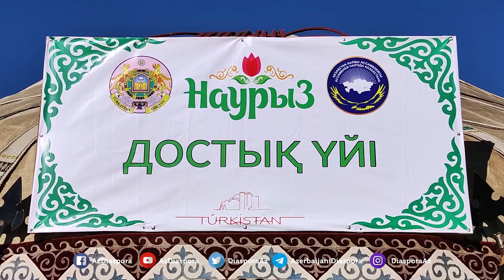Azərbaycan Türküstanda keçirilən türk xalqlarının mədəniyyət festivalında təmsil olunub